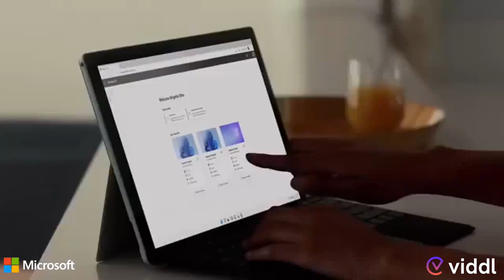Microsoft - Satya Nadella Inspire 2022 Summary Trailer